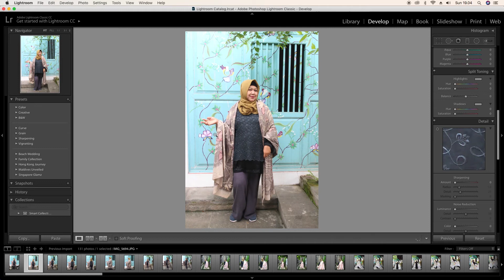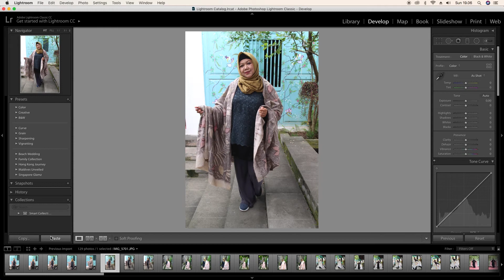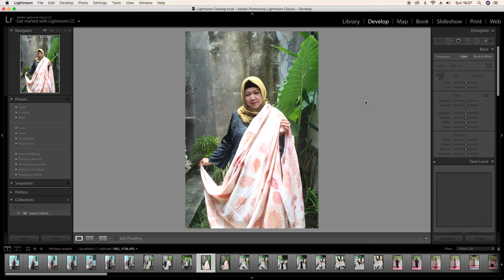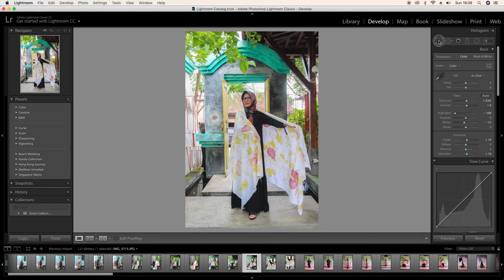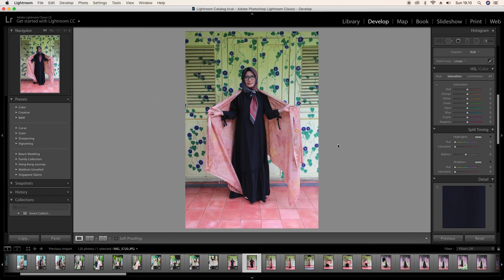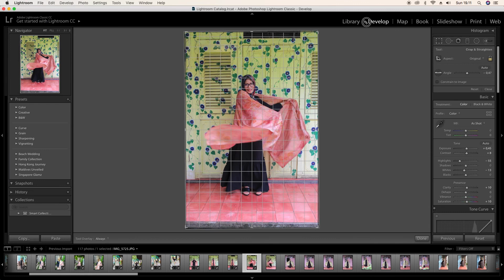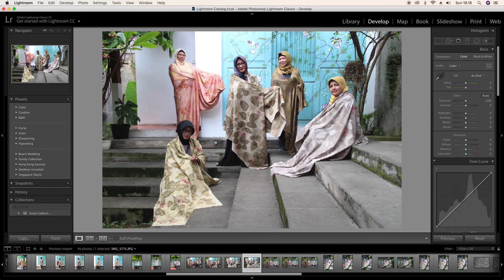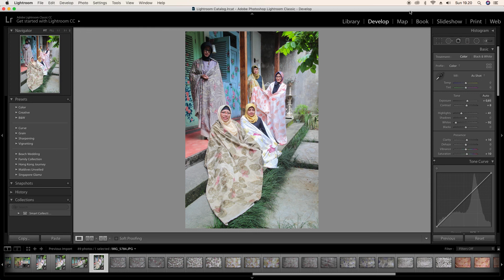COLOUR ENHANCING Jadi Prioritas, Ini Proses Editing Foto Batik Ecoprint